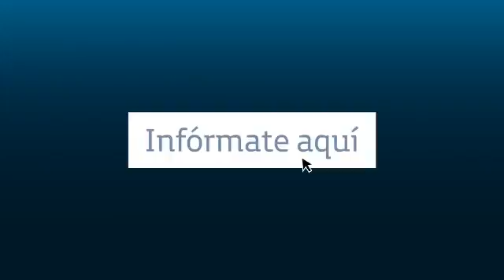MOVISTAR Llega Movistar Verisure Hogar - Fauna y Acción